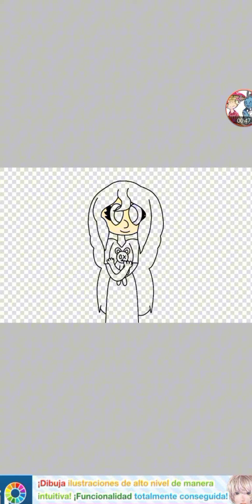dibujo de Sally Williams